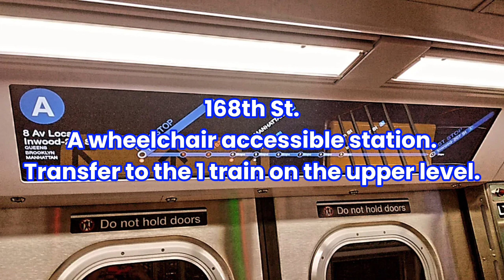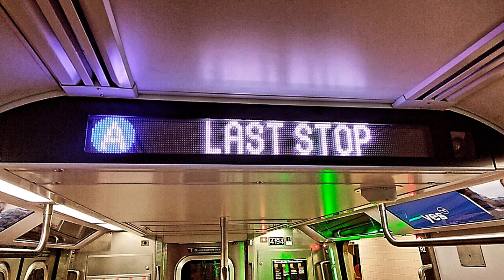Jessica Champion arrival announcement on northbound A to 207th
I'm on R211's 4194 on uptown A announcements